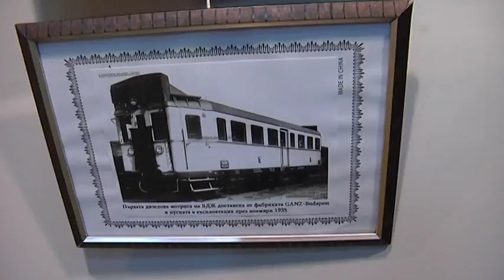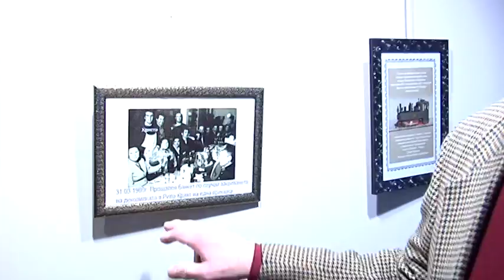Рилската железничка- краят на една приказка